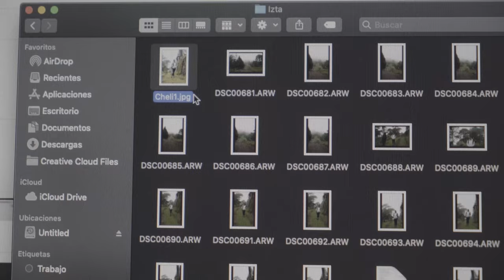5 Errores comunes que nos ocurren al iniciar en el negocio de la fotografía y video / Vlog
Cuando estamos iniciando en el mundo como creadores audiovisuales, tendemos a cometer errores comunes que siempre con la marcha y aprendizaje vamos mejorando.

En este video te voy a compartir unos puntos de como solucionar los problemas comunes, antes de que te ocurran.